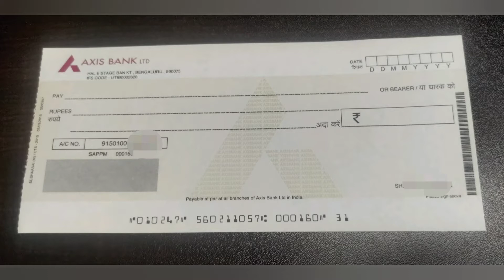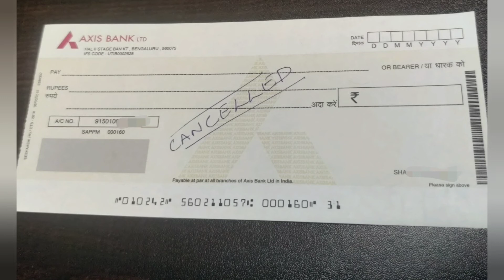How To Create A Cancelled Cheque | What Is Cancelled Cheque? What Is It Used For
In this video, learn how to create a cancelled cheque properly and what is meant by cancelled cheque and what is the use of cancelled cheque.

What is meant by cancelled cheque and what is the use of cancelled cheque?
A cancelled check is considered to be proof that you actually hold an account with the bank and prevent yourself from cheque fraud cases and misuse of cheque. Cancelled cheque are used for various KYC purposes like
1. Bank loan
2. Life insurance
3. EPFO(PF)
4. CSC Centre

This video will help you learn how to write and make a cancelled cheque to stop bank cheque payment the right way to avoid any cheque bounce case.